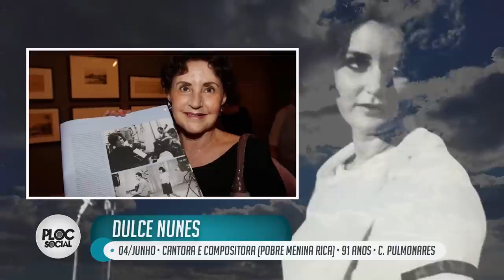114 FAMOSOS QUE FALECERAM E NOS DEIXARAM EM 2020 • LUTO POR ATORES, ATRIZES, CANTORES E OUTROS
FAMOSOS QUE FALECERAM EM 2020:
JANEIRO:
05/JAN - Luiz Parreiras - Ator
07/JAN - Neil Peart
11/JAN - Valdir de Moraes
12/JAN - Chico Oliveira
16/JAN - Luiz Vieira
19/JAN - Antônio de Queiroz Galvão
21/JAN - Terry Jones
24/JAN - Sérgio Noronha
26/JAN - Tunai - Cantor e compositor
26 /JAN - Kobe Bryant
26/JAN - Gigi Bryant

FEVEREIRO:
04/FEV - Asa Branca
05/FEV - Kirk Douglas
08/fev - Robert Conrad - Ator
19/FEV - JOSÉ MAJICA MARINS (ZÉ DO CAIXÃO) - Ator e cineasta
18/FEV - Luis Alberto Volpi, era diretor de TV, trabalhou na Globo e na TV cultura
21/FEV - Claudia Telles - Cantora, compositora
27/FEV - Valdir Espinosa - Treinador e jogador de futebol,
29/FEV - Rui Chapéu - Jogador de Sinuca
MARÇO
02/MAR - Henrique, cantor sertanejo
03/MAR - Cadu Cortez - Narrador de Futebol
04/MAR - Adelaide Chiozzo - Cantora e compositora
10/MAR - Ednaldo Lucena - Ator e Dublado faleceu aos 82 anos com Alzeimer
14/MAR - Gustavo Bebbiano - Advogado e Politico
16/MAR - Stuart Withman
20/MAR - Kenny Rogers - Cantor, compositor e produtor musical
26/MAR - Mark Blum - Ator, ficou famoso com Crocodilo Dandee
26/MAR - Naomi Munakata - Maestrina
26/MAR - Martinho Lutero Galati - Maestro
27/MAR - Daniel Azulay - Desenhista
30/MAR - Riachão - Sambista
ABRIL
01/ABR - Dirceu Pinto - Atleta Paraolímpico
02/ABR - Logan Wiliams - Ator, 16 anos (Overdose)
03/ABR - Paulynho Paixão - Acidente
15/ABR - Brian Dennehy
25/ABR - Ricardo Brennand - Colecionador de arte e Empresário, 92 anos, Covid-19

MAIO
04/MAi - Aldir Blanc - Cantor e Compositor - Covid-19
04/MAI - Flávio Migliaccio - Ator, Autor e diretor
05/MAI - Ciro Pessoa - Fundados dos "Titãs"
07/MAI - Daisy Lucidi - Atriz, politica e radialista
09/MAI - Little Richard - Musico
09/MAI - Abraham Palatnik - Artista Plástico
09/MAI - Carlos José - Cantor e Seresteiro
10/MAI - Sérgio Sant'Anna - Escritor
10/05 - Betty Wright - Cantora - 66 anos (cancêr)
15/05 - Fred Willard
25/MAI - Vadão - Treinador de Futebol
29/MAI - Gilberto Dimenstein - Escritor
29/MAI - Evaldo Gouveia - Cantor, compositor

JUNHO
02/JUN - Jimy Raw -  Apresentador e Radialista, 58 anos (Covid-19)
03/JUN - Maria Alice Vergueiro - Atriz, 85 anos (Pneumonia)
03/JUN - MISS BIÁ - DragQueen, 80 anos (covid-19)
04/JUN - FABIANA ANASTÁCIO - Cantora Gospel, 46 anos (Covid-19)
04/JUN - DULCE NUNES - Cantora - 91 anos (Complicações Pulmonares)
08/JUN - Bonnie Pointer - Cantora - 69 ANOS (Não informado)
12/JUN - PORCA VÉIA - Acordeonista - 68 anos (Parada Cardiaca)
18/jun - Vera Lynn - Cantora, 103 anos (Causas Naturais)
19/JUN - IAM HOLM - Ator - 88 Anos (Mal de Parkson)
19/JUN - PEDRO LIMA - Ator e nadador - 49 Anos
22/JUN - Joel Schumacher - Diretor de Cinema (Batman) - 80 anos (Câncer)
25/JUN - Suzana Amaral - Cineasta
27/JUN - CLARICE AMARAL - Apresentadora -84 anos (Não divulgada)
29/JUN - Carl Reiner - Ator, cineasta e roteirista - 98 anos (Causas Naturais)
JULHO
03/Jul - Leonardo Villa - Ator
04/Jul - Martha Rocha - Modelo
05/Jul - Antonio Bivar - Escritor
05/Jul - Nick Cordero - Ator
05/Jul - Sebastián Athié - Ator
06/Jul - Ennio Morricone - Maestro
07/Jul - Carlos Alberto - Cantor
08/Jul - Alex Pullin - Bi-Campeão mundial de Snowboard
08/Jul - Naya Rivera - Atriz e cantora
10/Jul - Alfredo Sirkis - Politico e Ativista
12/Jul - Kelly Preston - Atriz e Modelo
12/Jul - Raymundo Capetillo - Ator
13/Jul - Grant Imahara - Fisico e Apresentador de TV
14/Jul - Galyn Görg - Atriz
15/Jul - Severino Cavalcanti - Politico (Ex-presidente da Camara)
16/Jul - Del Rangel - Diretor de TV
17/Jul - José Paulo de Andrade - Jornalista e Radialista
17/Jul - John Lewis - Politico e Ativista
21/Jul - Pinto do Acordeon - Musico e cantor
23/Jul - Sergio Ricardo - Músico
25/Jul - Turíbio Ruiz - Ator
26/Jul - Olivia de Havilland - Atriz
28/Jul - Renato Barros - Musico
28/Jul - Rodrigo Rodriguês - Jornalista, Musico e Apresentador
31/Jul - Dilma Loes - Atriz e Cineasta

AGOSTO
01/Ago - Wilford Brimley
03/Ago - Benito Juarez
05/Ago - Aritana Yawalapiti e Gésio Amadeu
06/Ago - Aurora Duarte
08/Ago - Chica Xavier
11/Ago - Trini Lopez
12/Ago - Mónica Miguel
14/Ago -  Linda Marz
18/Ago - Ben Cross
20/Ago - Chi Chi DeVayne
22/Ago - Jack Sherman
24/Ago - Xênia Bier
24/Ago - Washington Novaes
26/Ago - Joe Ruby
27/Ago - Arnaldo Saccomani
28/Ago - Chadwick Boseman
31/Ago - Pietro Mario